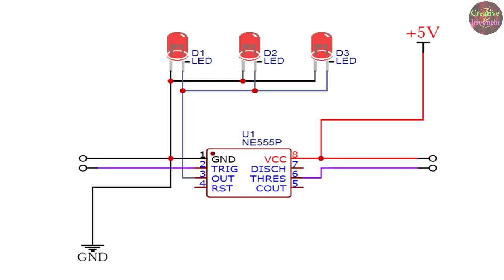Amazing Project Using Only ONE Component NE555 ic, how to make touch on off circuit using NE555 IC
NE555 ic projects,
how to make touch on off circuit using ne555 ic,
ne555 ic single push on off circuit,
how to make touch on off switch,
how to make touch switch,
ne555 timer ic circuit,
how to make toggle on off circuit,
how to make latch circuit,

My Tools Used in the Video👇👇👇
My Multimeter 👉🏻
MEXTECH DT115 Multimeter (TRUE RMS)👉🏻
TRUE RMS Fully Automatic Multimeter👉🏻
SIRON Original Soldering IRON 25-Watt👉🏻
Other Company Soldering IRON 25-Watt👉🏻
SIRON Original Soldering IRON 60-Watt👉🏻
8 in 1 Soldering Kit Tools😍👉🏻👉🏻👉🏻👉🏻
🤑🤑Best Offer Tools kit for Beginners👉🏻
🤑🤑All in One Tool Kits for Beginners👉🏻